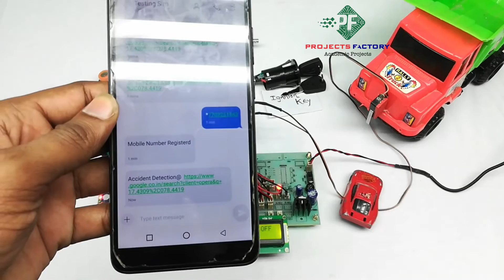Automated Alcohol And Accident Detection Vehicle Using GSM & GPS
Project short description:
We demonstrate about Automated Alcohol And Accident Detection Vehicle Using GSM & GPS. Initially vehicle starts by ignition key. After ignition key activates Arduino checks alcohol sensor  and accident sensor (limit sensor). If anyone sensor activates then motor (Engine) will be OFF. If alcohol sensor, accident sensor not activated and ignition key ON then motor (Engine) will be ON. if any sensor will be activated then sms will send along with the gps location of the vehicle and buzzer will on. When Vehicle is in running mode we can get location by sending request SMS to modem.

automatedalcoholandaccidentdetectionvehicleusinggsm&gps alcoholandaccidentdetection gsmgpsprojects projectsfactory.